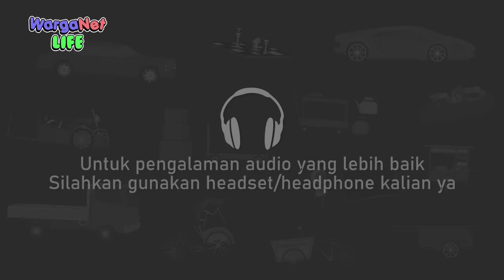Pulau Misterius - Ful Movie - WargaNet Life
Perjalanan Wan Sutri, Udin, Bono dkk menuju ke pulau misterius yang diantar oleh Balak.

Terima kasih.